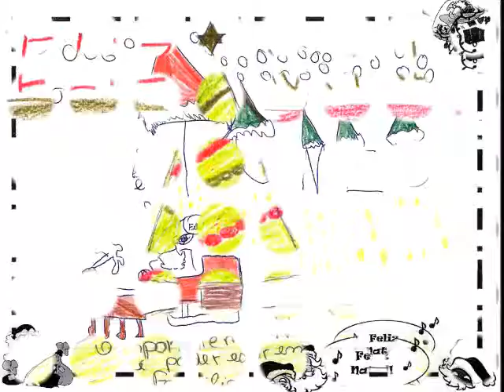Merry Christmas_PTclass5-2+PTclass5-4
Made in Portugal for the eTwinning project "eTUNES". December 2014